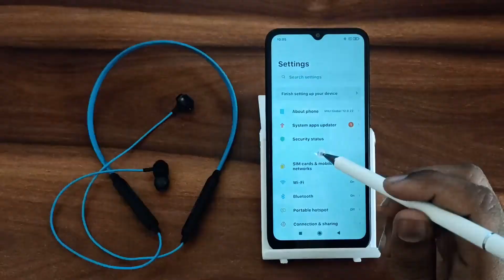How to disconnect bluetooth earphone In Redmi 10, secret bluetooth earphone setting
How to disconnect bluetooth earphone In Redmi 10
secret bluetooth earphone setting
bluetooth earphone disconnect problem
bluetooth headphones disconnect to phone
bluetooth headphones disconnecting randomly android
how to disconnect bluetooth earphone
how to disconnect bluetooth earphones to phone
how to disconnect bluetooth earphones without phone